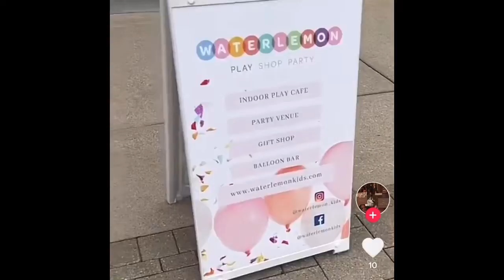Baby JOMA birthday (Day 1)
My lil princess Baby JOMA turned 1